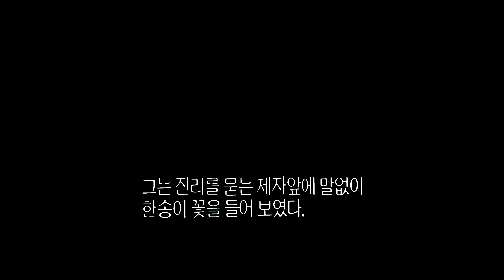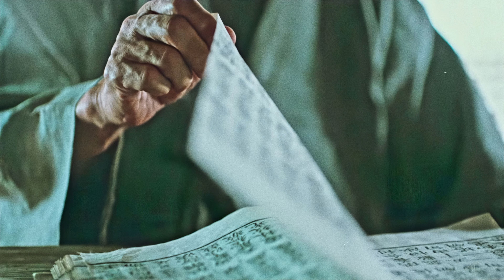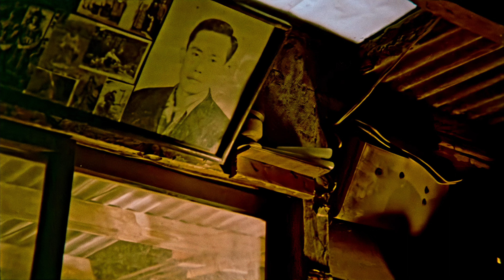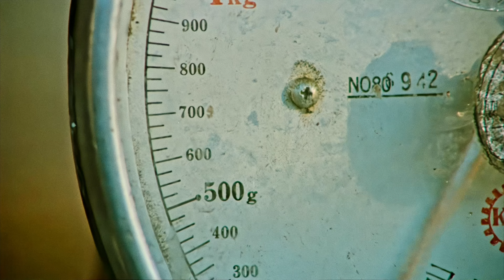달마가 동쪽으로 간 까닭은(1989) ld판 4k 리마스터링